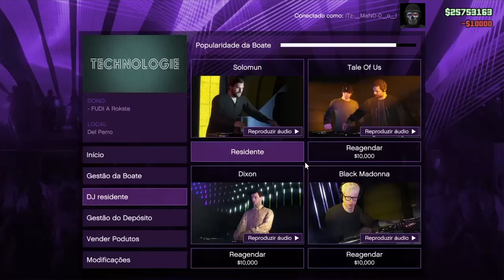GTA ONLINE - ( GLITH SOLO ) DE COMO ESTÁ AUMENTANDO A POPULARIDADE DA BOETA MUITO FÁCIL É RÁPIDO !!